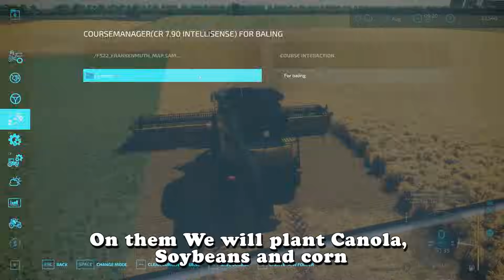Harvesting WHEAT and Seeding NEW CROPS | MEGA FARM Challenge | Farming Simulator 22 #2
🎵Music

0:01 - Beautiful Days – Roa
4:21 - Juice – tubebackr
8:07 - Love You – Aftertune
11:38 - Moonshot – tubebackr
15:41 - Nightfall – CykarlL